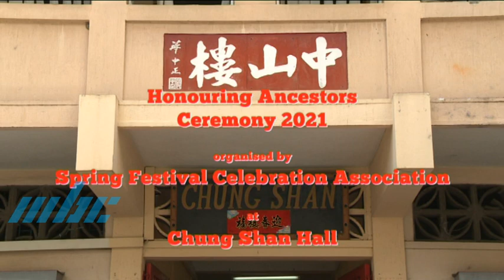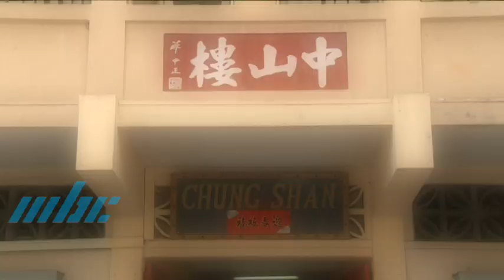Honouring Ancestors Ceremony 2021 at Chung Shan Hall